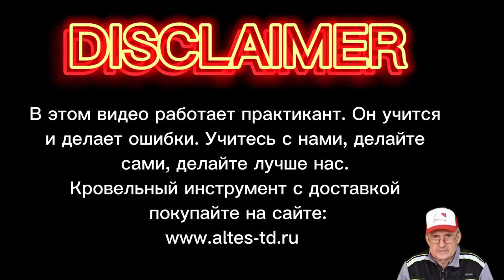🔥КРОВЕЛЬНЫЙ ИНСТРУМЕНТ КУПИТЬ